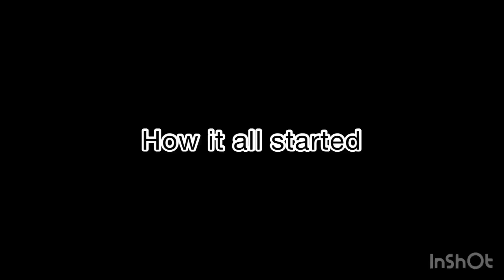Merry Christmas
Welcome to Christmas vibes